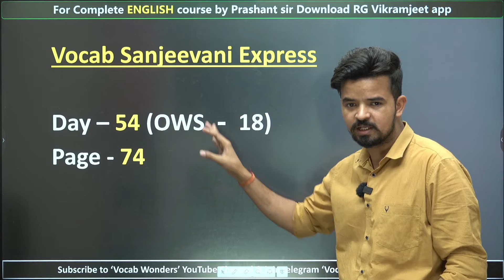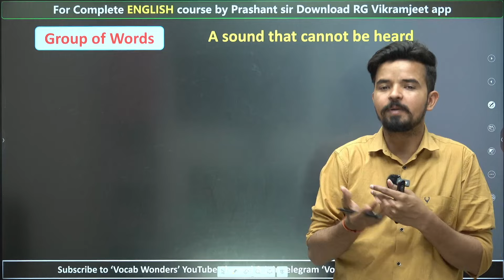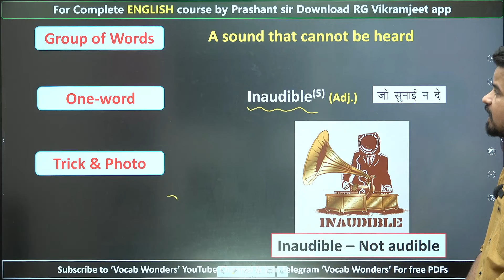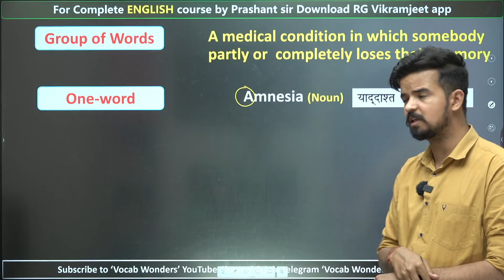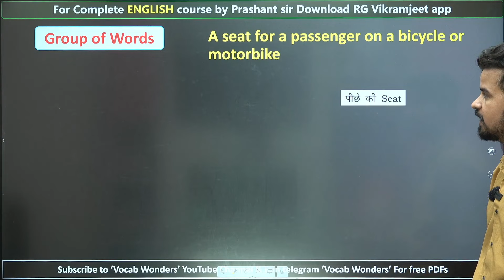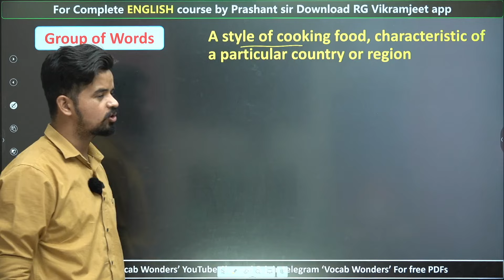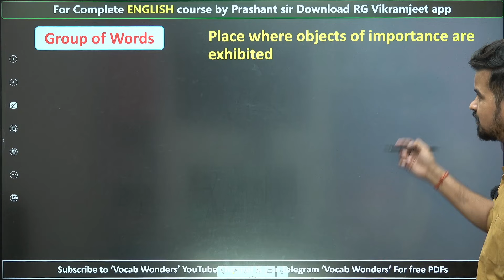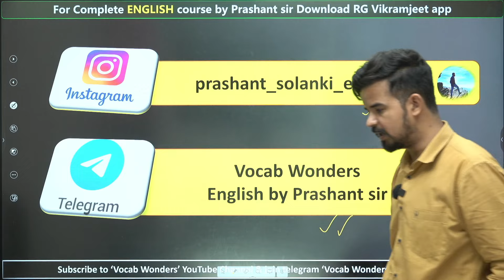One Word Substitution | Class 17 | Vocab संजीवनी Express | English by prashant sir | Vocab Wonders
🔴𝐅𝐫𝐞𝐞 𝐓𝐡𝐞 𝐇𝐢𝐧𝐝𝐮 - 𝐟𝐨𝐫 𝐇𝐢𝐧𝐝𝐢 𝐦𝐞𝐝𝐢𝐮𝐦 के लिए 𝐉𝐨𝐢𝐧 करें 𝐕𝐨𝐜𝐚𝐛 𝐖𝐨𝐧𝐝𝐞𝐫𝐬 𝐓𝐞𝐥𝐞𝐠𝐫𝐚𝐦

👉𝐂𝐨𝐦𝐛𝐨 𝐒𝐩𝐞𝐜𝐢𝐚𝐥 𝐁𝐚𝐭𝐜𝐡 (𝐏𝐀𝐈𝐃) (𝐁𝐲 𝐈𝐧𝐝𝐢𝐚'𝐬 𝐛𝐞𝐬𝐭 𝐅𝐚𝐜𝐮𝐥𝐭𝐲 ) (🔴 𝐋𝐈𝐕𝐄  𝐁𝐀𝐓𝐂𝐇 𝐒𝐭𝐚𝐫𝐭𝐞𝐝 𝐟𝐫𝐨𝐦 𝟏𝟖 𝐌𝐀𝐑𝐂𝐇 𝟐𝟎𝟐𝟒)  𝟐𝟔𝟗𝟗/- 𝐨𝐧𝐥𝐲 𝟐 𝐲𝐞𝐚𝐫 𝐕𝐚𝐥𝐢𝐝𝐢𝐭𝐲

👉 𝐄𝐧𝐠𝐥𝐢𝐬𝐡 𝐒𝐩𝐞𝐜𝐢𝐚𝐥 𝐁𝐚𝐭𝐜𝐡 𝐑𝐚𝐧𝐤𝐞𝐫𝐬'𝟏𝟑.𝟎 𝐁𝐲 𝐏𝐫𝐚𝐬𝐡𝐚𝐧𝐭 𝐒𝐨𝐥𝐚𝐧𝐤𝐢 𝐒𝐢𝐫🔴𝐋𝐢𝐯𝐞 𝐁𝐚𝐭𝐜𝐡 𝐒𝐭𝐚𝐫𝐭𝐞𝐝 𝐨𝐧 𝟏𝟖𝐭𝐡 𝐌𝐚𝐫𝐜𝐡 𝟐𝟎𝟐𝟒 - @𝟗𝟗𝟗 𝐨𝐧𝐥𝐲 (🔴 𝟐 𝐲𝐞𝐚𝐫 𝐕𝐚𝐥𝐢𝐝𝐢𝐭𝐲 )

📌 𝐕𝐨𝐜𝐚𝐛 𝐒𝐚𝐧𝐣𝐞𝐞𝐯𝐚𝐧𝐢 𝑩𝒐𝒐𝒌 को अभी 𝐎𝐫𝐝𝐞𝐫 करने के लिए नीचे दिए 𝐋𝐢𝐧𝐤 पर 𝐂𝐋𝐈𝐂𝐊 करें

📌 𝐂𝐨𝐦𝐩𝐫𝐞𝐡𝐞𝐧𝐬𝐢𝐨𝐧 क्रांति 𝑩𝒐𝒐𝒌 को अभी 𝐎𝐫𝐝𝐞𝐫 करने के लिए नीचे दिए 𝐋𝐢𝐧𝐤 पर 𝐂𝐋𝐈𝐂𝐊 करें

📌 𝐂𝐏𝐎 𝐖𝐀𝐑𝐑𝐈𝐎𝐑 𝑩𝒐𝒐𝒌 को अभी 𝐎𝐫𝐝𝐞𝐫 करने के लिए नीचे दिए 𝐋𝐢𝐧𝐤 पर 𝐂𝐋𝐈𝐂𝐊 करें

𝑨𝒃𝒐𝒖𝒕 𝑷𝒓𝒂𝒔𝒉𝒂𝒏𝒕 𝑺𝒐𝒍𝒂𝒏𝒌𝒊 𝑺𝒊𝒓 (𝑫𝑬𝑳𝑯𝑰 𝑷𝑶𝑳𝑰𝑪𝑬 𝑺𝑰)
𝐂𝐃𝐒 (𝟑 𝐓𝐢𝐦𝐞𝐬), 𝐂𝐆𝐋, 𝐂𝐇𝐒𝐋, 𝐂𝐏𝐎
PRASHANT SOLANKI (ENGLISH EXPERT) Teaching in Rankers Gurukul YouTube Channel.
ℙ𝕣𝕒𝕤𝕙𝕒𝕟𝕥 𝕊𝕠𝕝𝕒𝕟𝕜𝕚 𝕊𝕚𝕣 𝕊𝕔𝕠𝕣𝕖
• English              - 50/50
• Math's                - 50/50
• Reasoning         - 50/50
 𝐇𝐞 𝐢𝐬 𝐓𝐨𝐩𝐩𝐞𝐫 𝐢𝐧 𝐒𝐒𝐂 𝐂𝐏𝐎